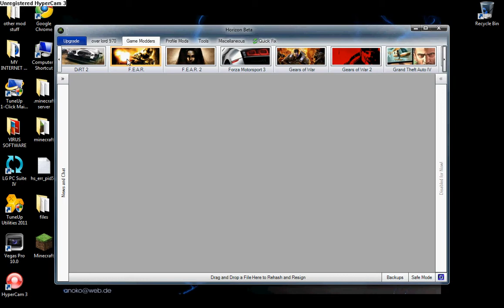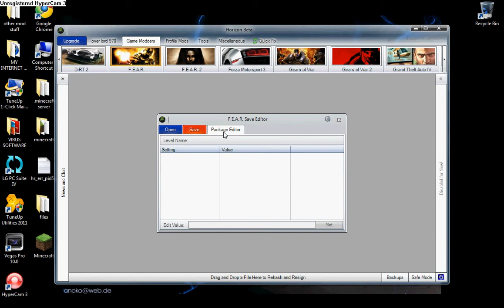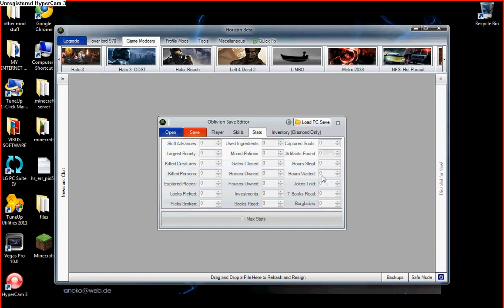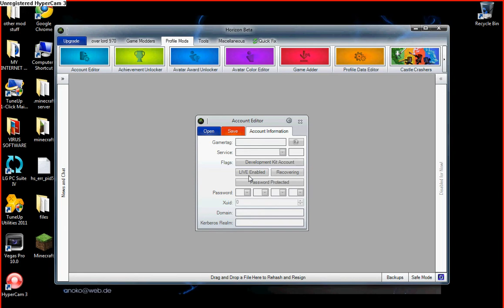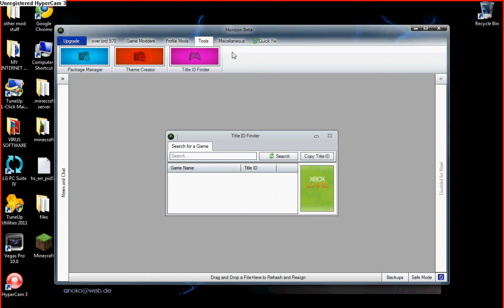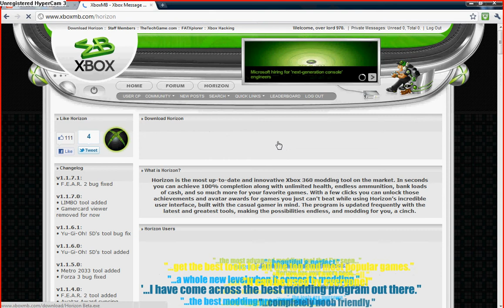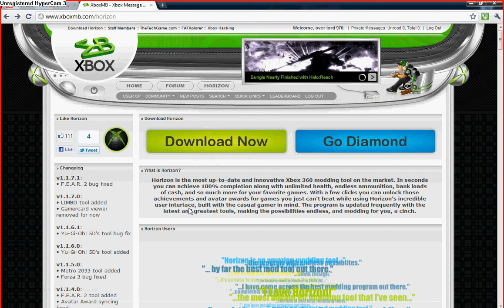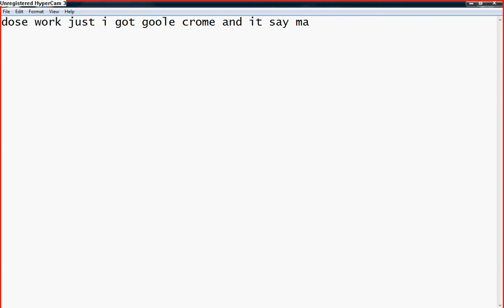Horizon moding program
Download Horizon link here       First vid comment like thanx